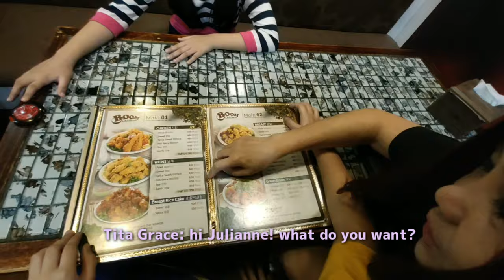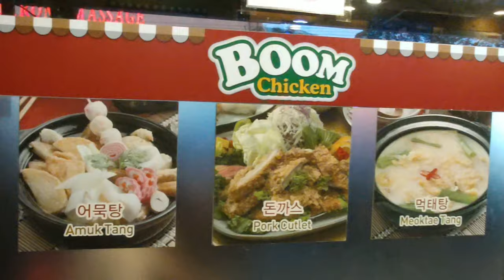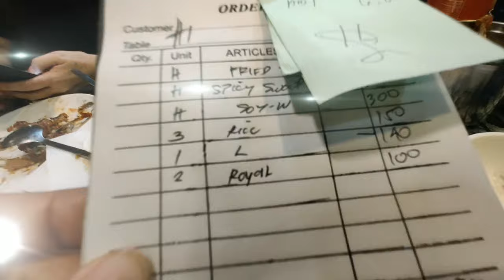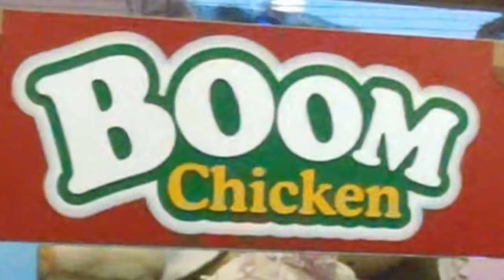Boom Chicken in Korean town Angeles City | + Speed Eating Challenge